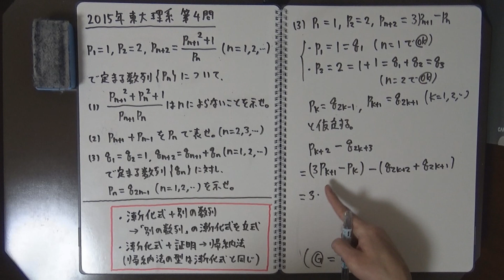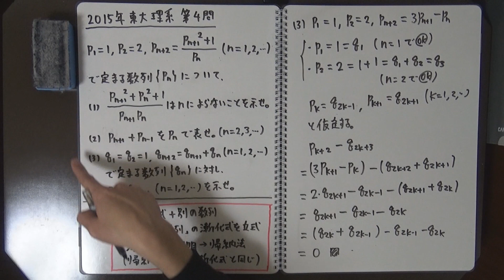2015年 東大理系 第４問【過去問解説】